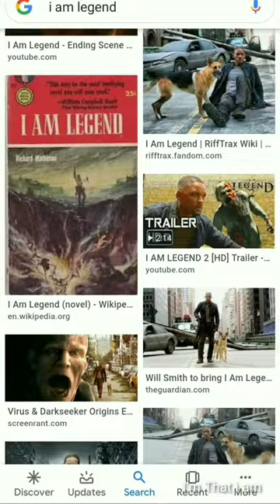Dr.PauL Wade is The Last Man ON Earth.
I am Legend Amen.